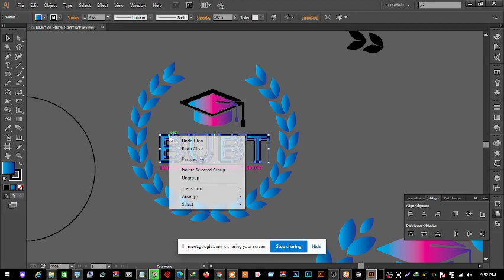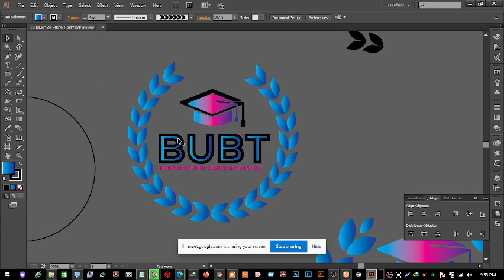Graphic Design Bangla Tutorial || Episode - 4